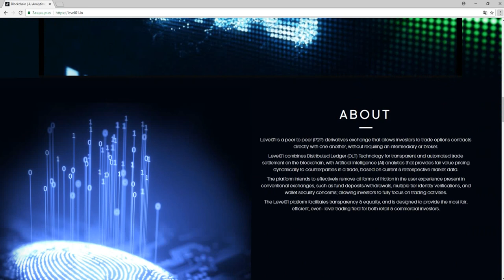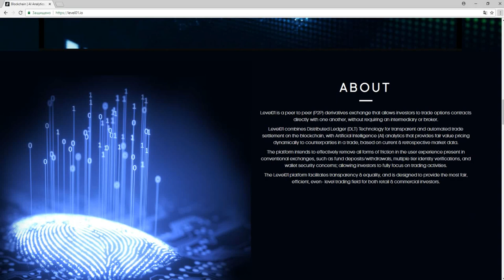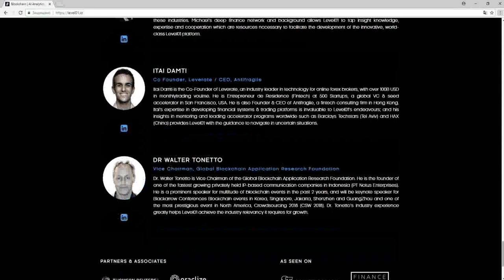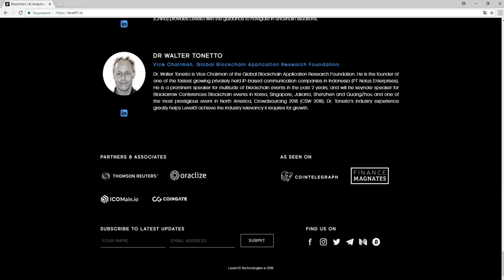Обзор Проекта Level01 (LVX)